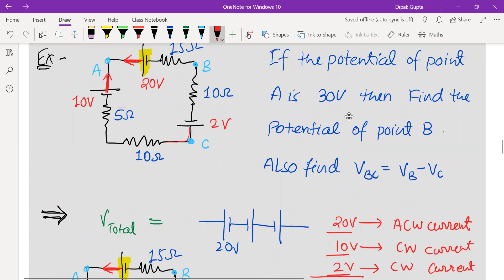Physics - 10th B-1 Lecture 12 (12/7/20)